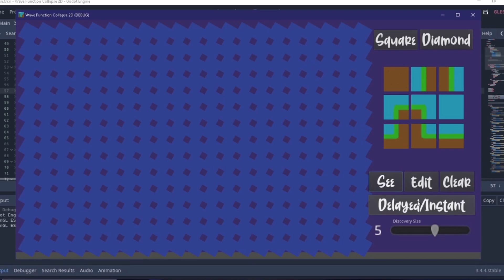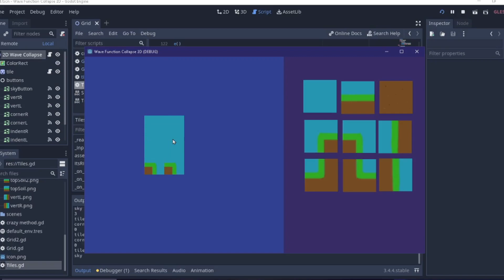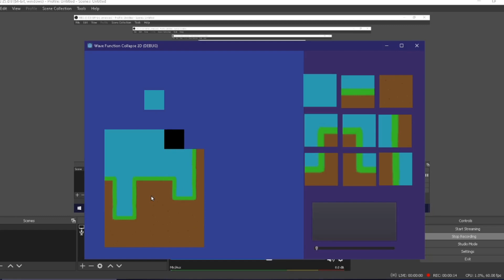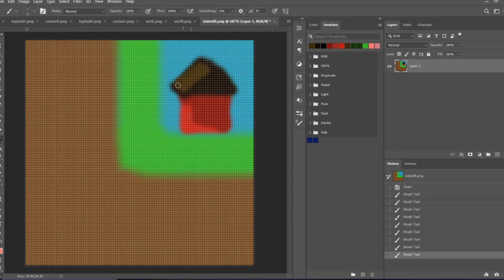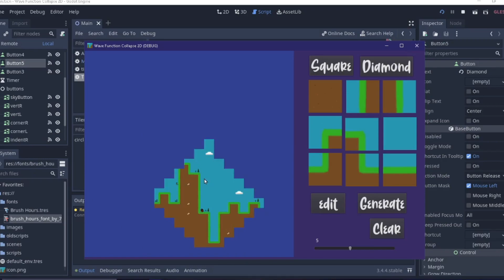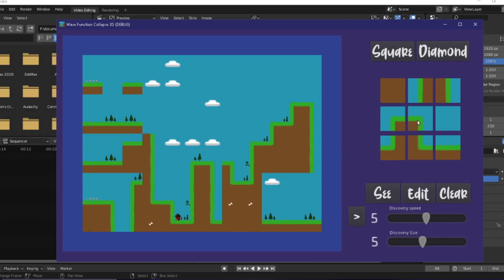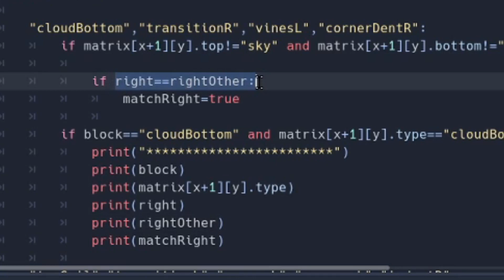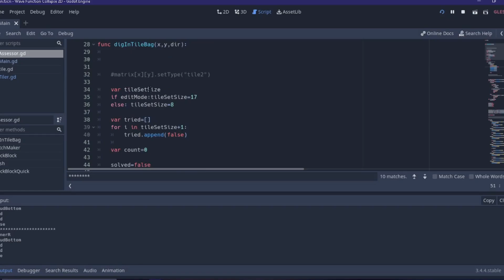Devlog#1 - "Wave Collapse" Procedural Terrain - Godot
This video is terrible quality and I say a lot of stupid things! Sorry!

The "wave collapse function" really has nothing to do with the method I ending up using, which was just a matrix of "corners" for each tile, with eliminates all randomness in the edit button. The randomness is only present in the "see" button

I am making a game using the wave collapse function to generate procedural landscapes.
Join me as I create problems for me to solve!